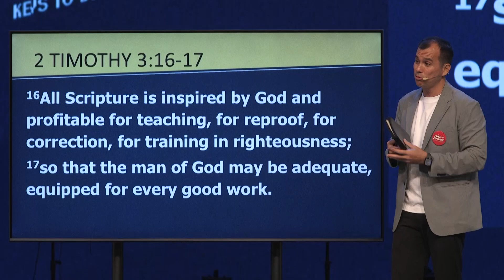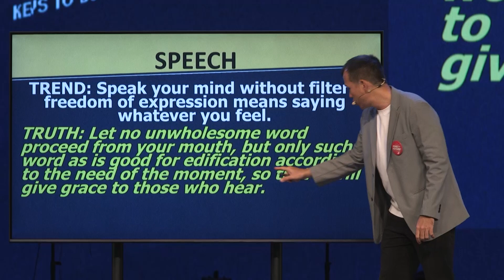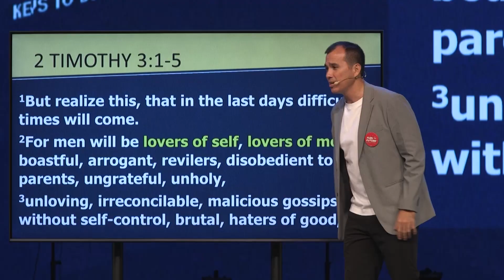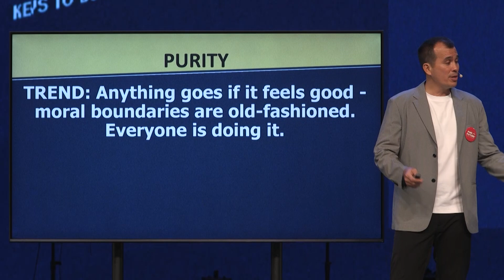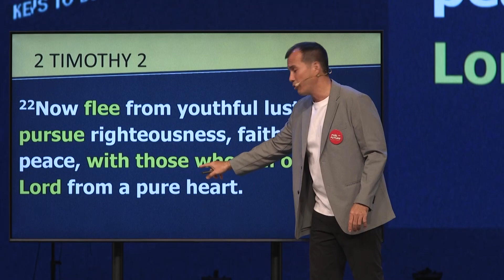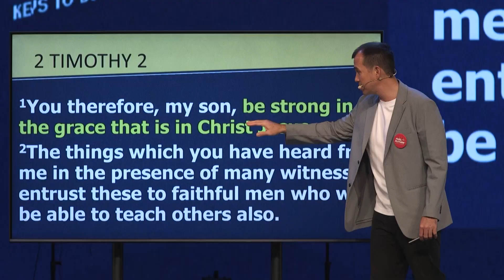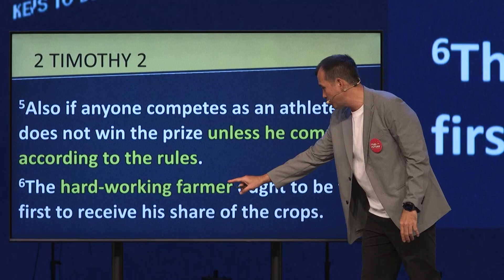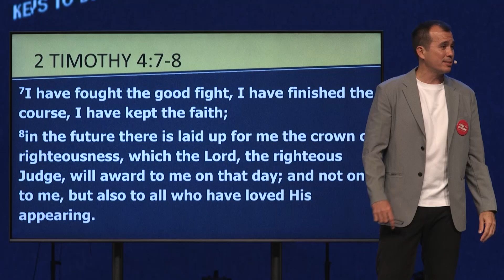Truth: Live It, Pass It | Paul Tan-Chi | Run Through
Feel the pressure to keep up with the latest trends of every generation? Trends may come and go but the secret to lasting purpose is found in God's unchanging Word. How can we be intentional about living His truth and sharing it with those around us?

Discover the truth of our times in just 45 minutes.

This video is a 45-minute run through of the Sunday Message, “Truth: Live It, Pass It"".

Speaker: Paul Tan-Chi
Series: Truth Over Trends